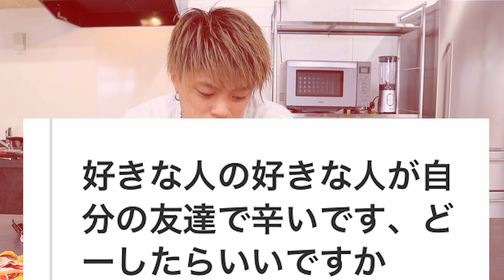【激辛大食い】プルダックポックンミョン４種類食べながらファンの恋にアドバイスしてみた！！！！【モッパン】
egg 専属メンズモデル
エグハseason2出演
eggチャンネルにも出演しているので是非チェックして欲しいです！！

みなさんこんにちは！ひゅうがです！！

毎週　水、金、土、１９時〜アップロード